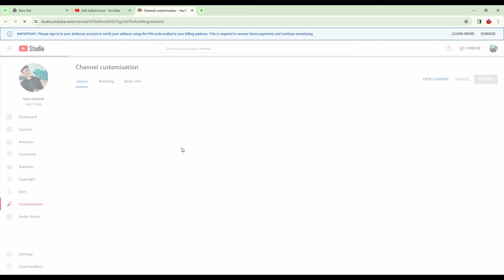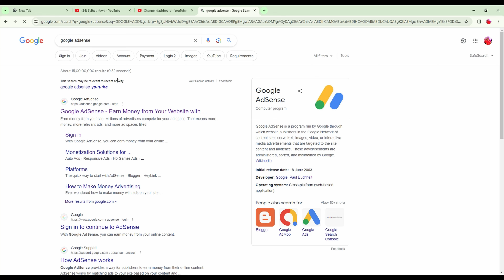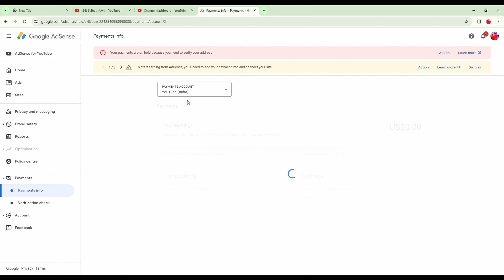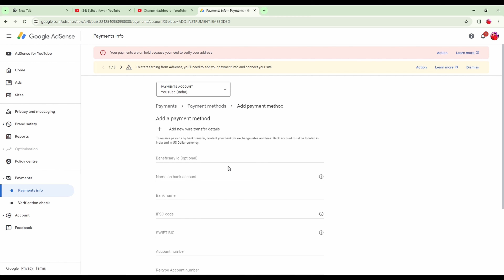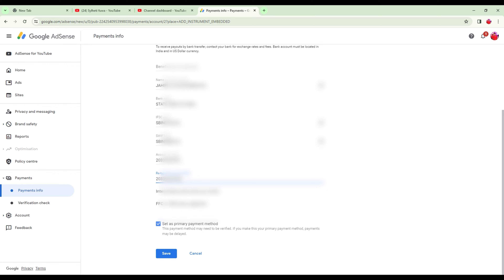How To Add Bank Account In Adsense 2024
Hello Friends,
Mera name hai Gulzar aur aap sabhi ka hamare youtube channel par swagat hai .Dosto hamare is channel par Youtube se judi tips & tricks,Unboxing,Review,Tech news Sabkuch milega to aap channel ko subscribe jarur kare !!😊😊